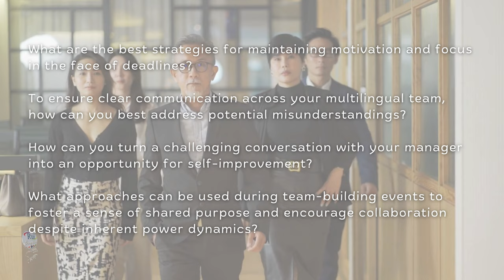Leading Through Challenges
🔘RuiEnglish Lec: Mastering Leadership

What are the best strategies for maintaining motivation and focus in the face of deadlines?

To ensure clear communication across your multilingual team, how can you best address potential misunderstandings?

How can you turn a challenging conversation with your manager into an opportunity for self-improvement?

What approaches can be used during team-building events to foster a sense of shared purpose and encourage collaboration despite inherent power dynamics?